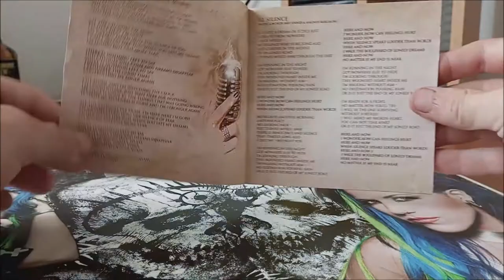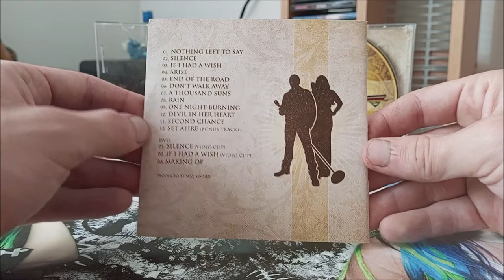CD & DVD / Kiske & Somerville – Kiske & Somerville / 2010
První album Dua Kiske a Somerville v podání :  Mat Sinner, Martin Schmidt, Ramy Ali, Jimmy Kresic, Sander Gommans, Magnus Karlsson, Amanda Somerville, Michael Kiske